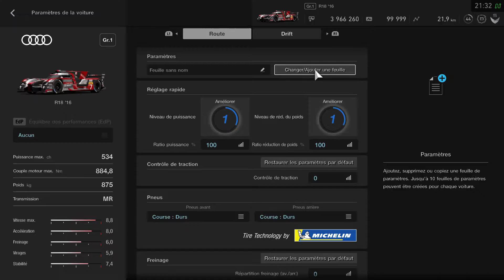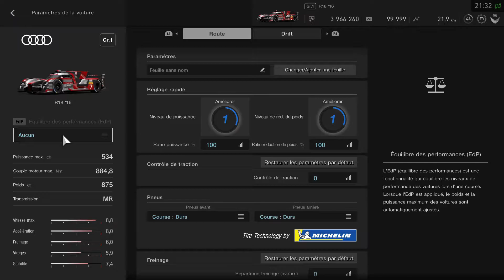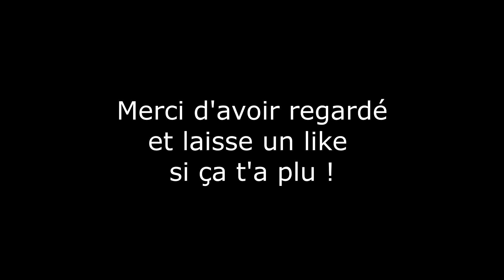GT Sport Test La R18 de 2016 Les 4 Anneaux de Pouvoir ?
On continue le test des Gr1 dans Gt Sport avec une LMP1 cette fois. L' Audi R18 de 2016.